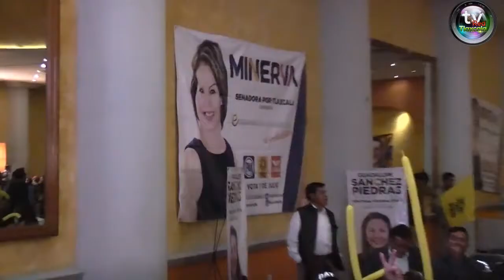POR MÉXICO AL FRENTE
Tlaxcala, Tlax. Abril de 2018

DIRIGENTE NACIONAL DEL PRD EN TLAXCALA

Gabriel Aranda

Manuel Granados Dirigente Nacional del Partido de la Revolución Democratica (PRD), en mitin político con los integrantes estatales de los partidos que conforman la alianza "Por Mexico Al Frente", cobija las propuestas de sus candidatos al Senado y Diputaciones Federales.

Sumando las fuerzas de estos partidos, llaman a sus militantes para apoyar la candidatura de Ricardo Anaya a la Presidencia de la República. (Tv Red Tlaxcala)